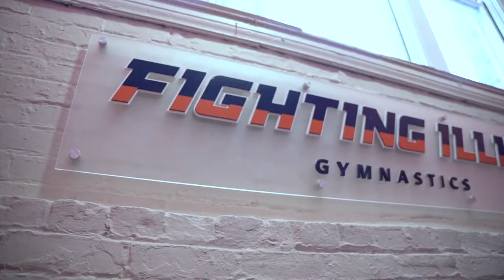Day in the Life of a Division 1 Athlete & Videographer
My first YouTube video! This is a quick day in the life of a division one gymnast and videographer at the University of Illinois!